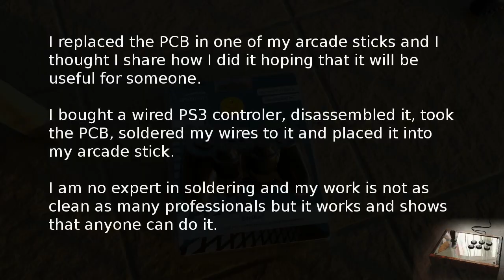Arcade Stick PCB modding (soldering, wiring)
I replaced the PCB in one of my arcade sticks and I thought I share how I did it hoping that it will be useful for someone.

I bought a wired PS3 controler, disassembled it, took the PCB, soldered my wires to it and placed it into my arcade stick.

I am no expert in soldering and my work is not as clean as many professionals but it works and shows that anyone can do it.